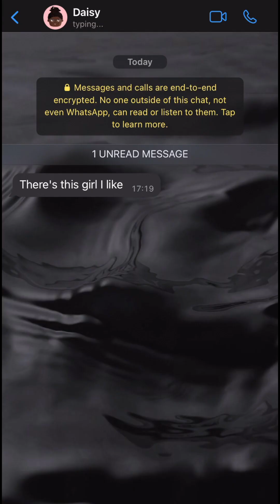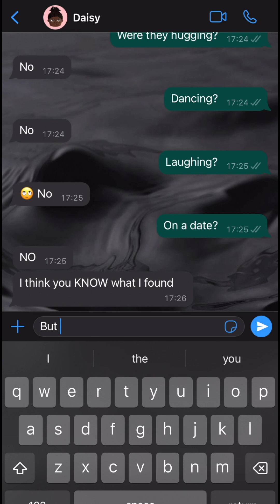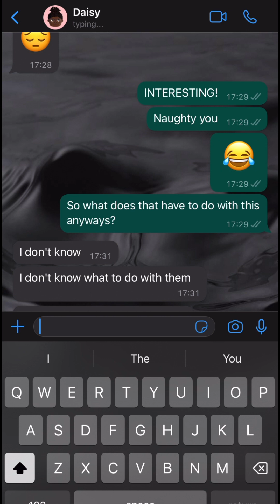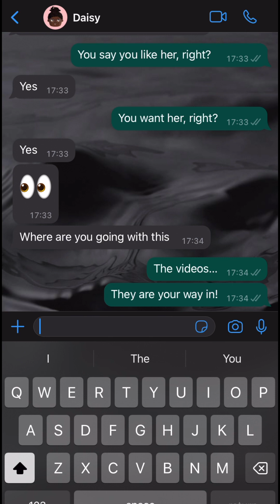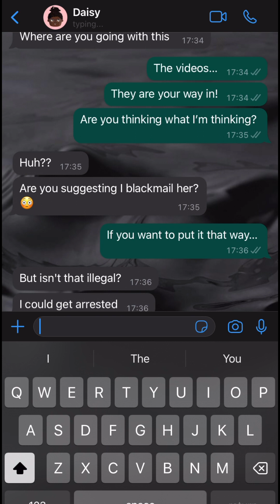Sessions 10 HE'S THE BLACKMAIL COACH! (PART 2)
SESSIONS

In this concluding episode of I'M BEING BLACKMAILED, the tables have turned and we see the Therapist for who he is;  one who puts evil thoughts in the minds of his clients. You have to watch this one...

SESSIONS details  the activities of a wack Therapist (in regular new episodes) who ‘lives in the culture’. His advice is usually based on stereotypes - religion, culture and beliefs, making light of serious subjects.

Mental health is a serious matter. But not all Therapists LISTEN.

Keep an eye on this channel every week for a brand new episode.

We’d love to hear from you, so make sure you drop us a line in the comment section.